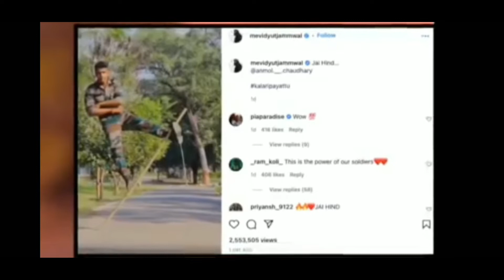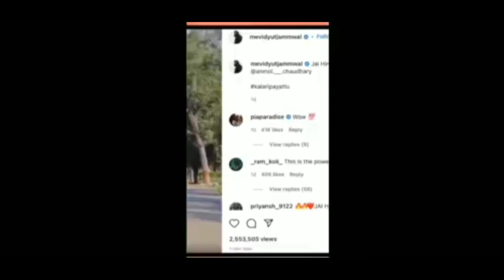सेना के जवान का विडियो हुआ वायरल | Indian army viral video | Anmol chaudhry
About Video :
  Es video me humlog sena ke jawan ka ek viral video dekhenge jo kafi hairat angej kar denewali hai. Es video me Army Physical test, Army Medical aur Army Written Exam ke bare me hindi me detail se bataya gaya hai. Mai ummid karta hu ki es video ko dekhne ke baad sports bharti se related aapke sare question ka jawab mil jayga. Yadi video aap sabhi ko pasand aaye to please video ko like kar de aur channel ko subskribe karna na bhule.

Hello Guys,
            You are most welcome to my you tube channel Sainik Dream. This is a fully informative channel where you have provided all type of knowledge related to Defense selection process. Es channel ka udesay hai Defense bharti ka sahi knowledge dena, jisse jyada se jyada candidate  defense join kar sake.

Query solved :-

1.   Army Bharti Process in Hindi
2.   army bharti video
3.    join indian army
4.   GD, Clerk, Tradesman कि पूरी जानकारी
5.   army me bharti hone ke liye kya kya zaroori hai
6.   army joining process
7.   army joining status
8.   army bharti 2021
9.   army video
10. how to join army
11. army rally
12. Indian army selection process
13. sports bharti 2021 army
14. army sports quota selection process
15. sports quota army bharti 2021
16. sports quota ke fayde
17. army certificate benefit in army
18. Physical test
19. Army medical test
20. Army written test
21. army selection process
22. army selection process in hindi
23. sports man bharti 2021
24. sports man army bharti 2021
25. indian army open rally 2021
26. army rally bharti latest news 2021
27. sena bharti 2021 news
28. army rally bharti 2020 21
29. muzaffarpur army rally 2021
30. danapur army rally 2021
31. new sports quota recruitment 2021
32. sports bharti in indian army
33. aro danapur army rally bharti 2021
34. aro lucknow army bharti 2021
35. varanasi army rall bharti 2021
36. bareilly army bharti 2021